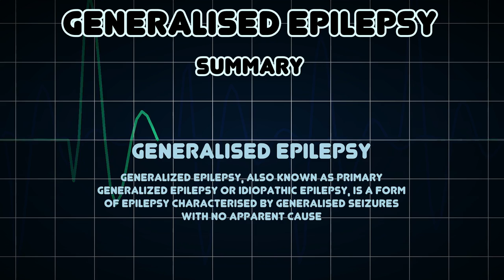Generalised epilepsy (Medical Condition)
Symptoms, risk factors and treatments of Generalised epilepsy (Medical Condition)

Generalized epilepsy, also known as primary generalized epilepsy or idiopathic epilepsy, is a form of epilepsy characterised by generalised seizures with no apparent cause